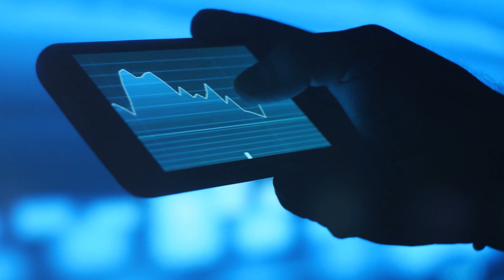Finding ETFs for a changing world | Megatrends | Get Started Investing